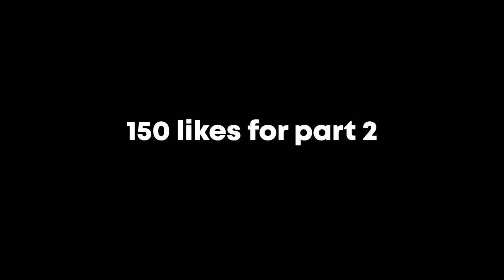how to NOT play sea of thieves...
Youtube Helpers

Music Credentials

If you need more help finding the music I use just comment!!!